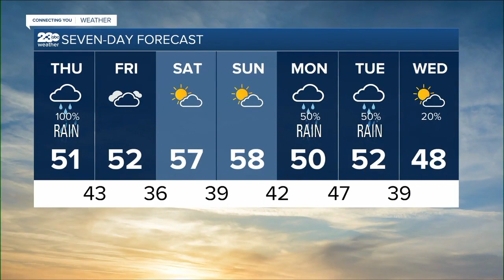KERO 23 ABC News Bakersfield Latest Headlines | December 8, 7pm